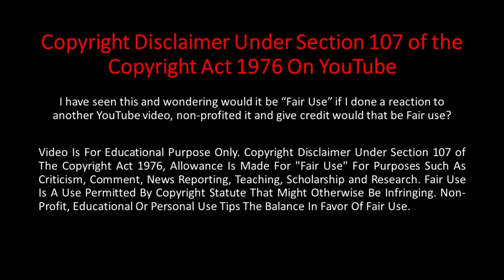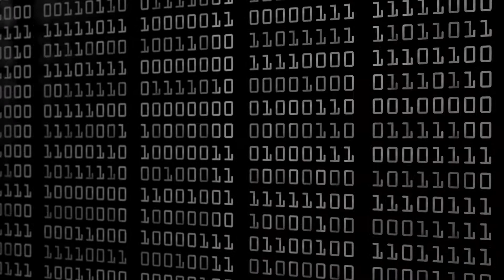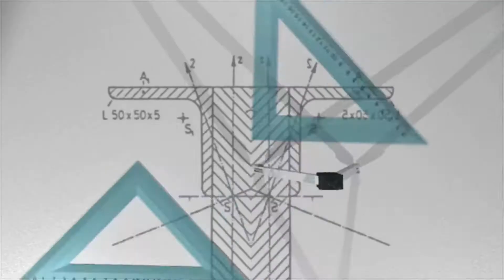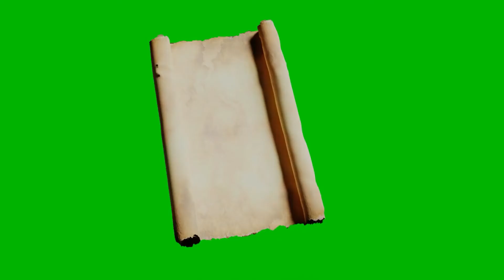বিশ্বের 5 টি প্রাচীনতম সভ্যতা || 5 Oldest Civilizations in the World ।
দুনিয়ার দারবার - এ সবাইকে স্বাগত।

আসুন জেনে নেওয়া যাক বিশ্বের 5টি প্রাচীনতম সভ্যতা সম্পর্কে।

No. 5: Mesopotamian Civilization (মেসোপটেমিয়ান সভ্যতা)
No. 4: Indus Valley Civilization (সিন্ধু সভ্যতা)
No. 3: Ancient Egyptian Civilization (প্রাচীন মিশরীয় সভ্যতা)
No. 2: Mayan Civilization (মায়া সভ্যতা)
No. 1: Chinese Civilization (চীন সভ্যতা)